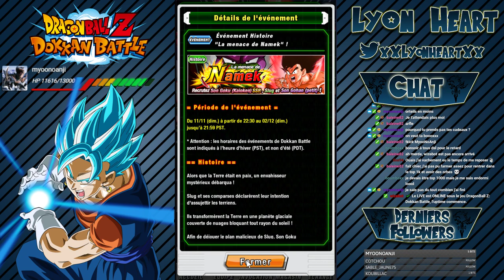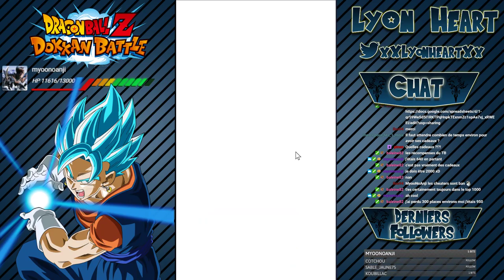Invoque SSR garanti